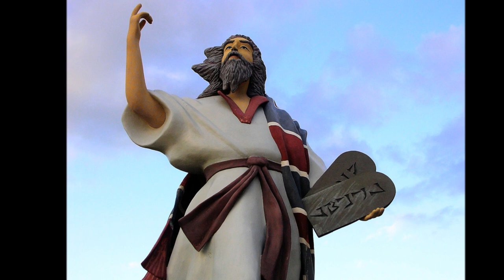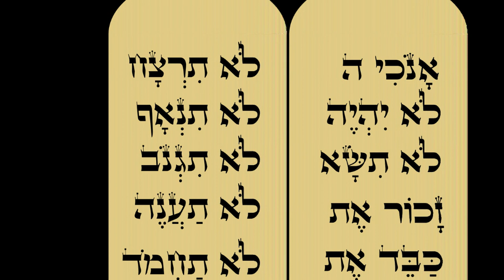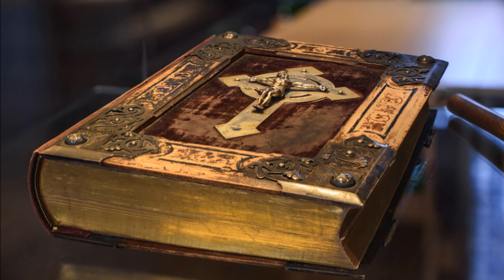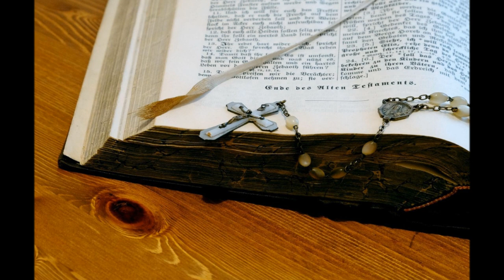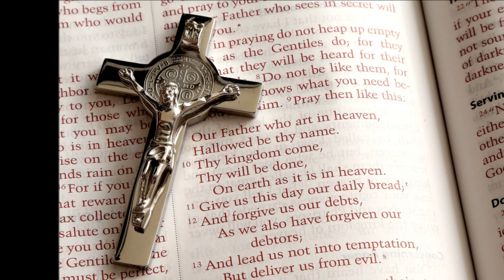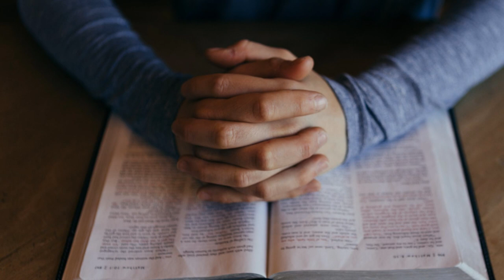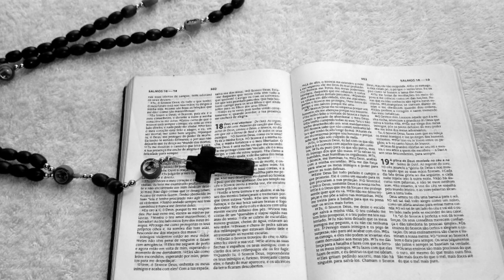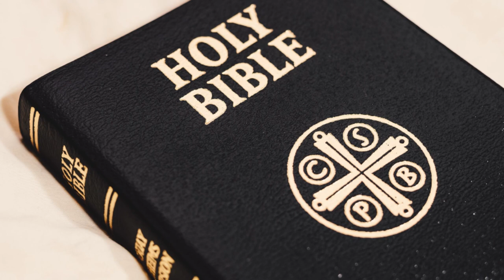5.1- CURSO DE BIBLIA- 06.VI.2018, "​Éxodo, Moisés y Liberación"